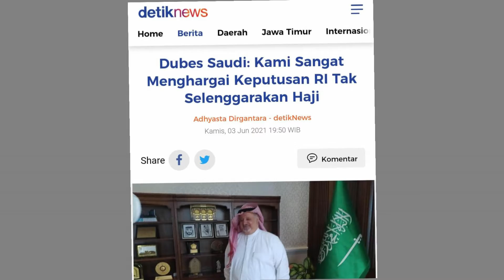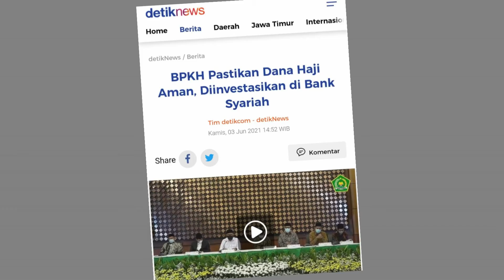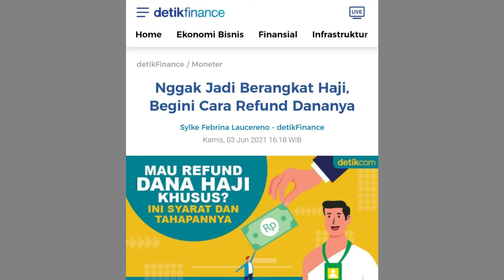BATAL HAJI 2021, MENGAPA MEREKA TERTAWA ⁉️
Setidaknya, kita masih punya pandangan positif terhadap kebijakan yang diambil oleh Pemerintah. Karena, penundaan keberangkatan Jemaah Haji Indonesia tahun 2021 ini bukan karena faktor Hutang Pemerintah RI, namun ini terkait dengan penanganan covid-19 di negara Indonesia.

Yang sebar berita Hoax dan Bohong bertobatlah... karena negara ini tidak dibangun karena kebencian, tetapi negara ini dibangun atas dasar kerjasama dan saling bahu membahu sesama anak bangsa.